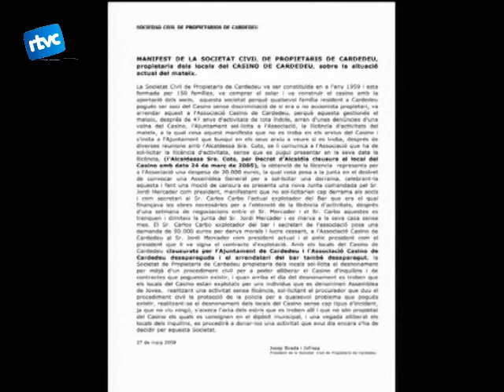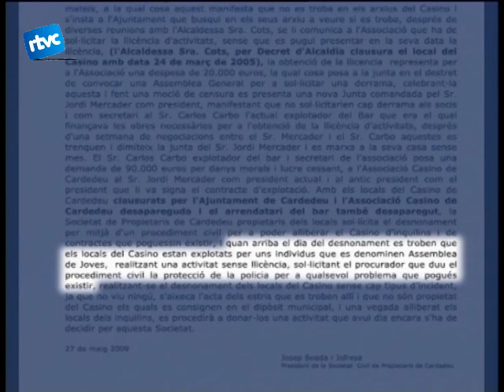02 ELS PROPIETARIS DEL CASINO S'EXPLIQUEN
I la resposta de la comunitat de propietaris del Casino tampoc s'ha fet esperar. A finals de setmana feien públic un comunicat explicant el per què de la situació d'abandonament del local i del desnonament.